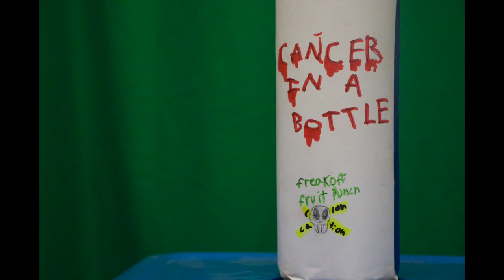cancer in a bottleknockoff fruit punch edition